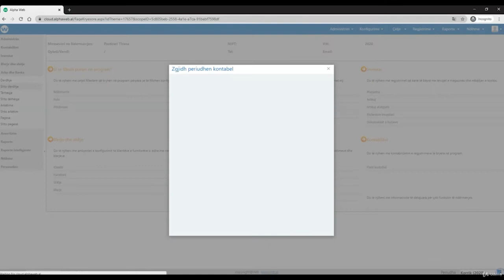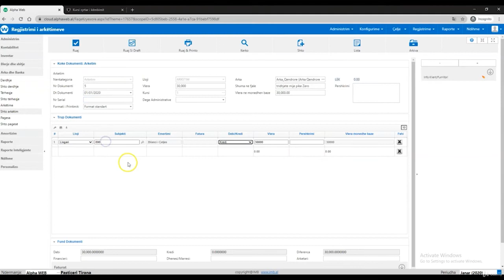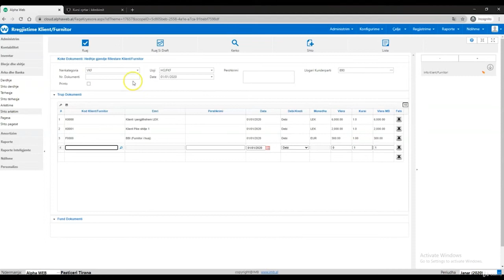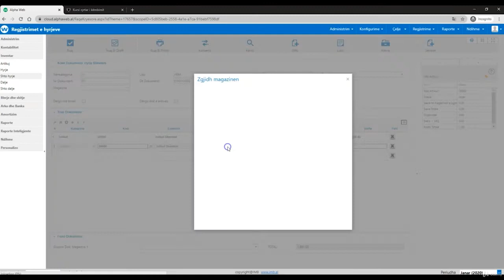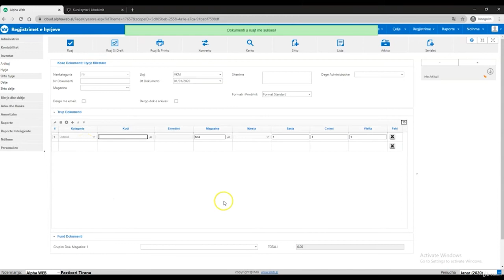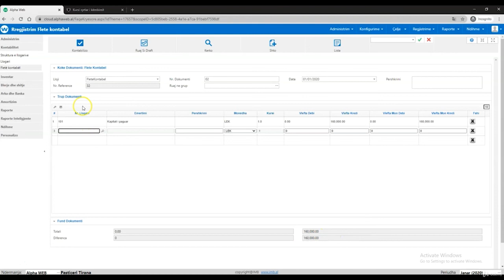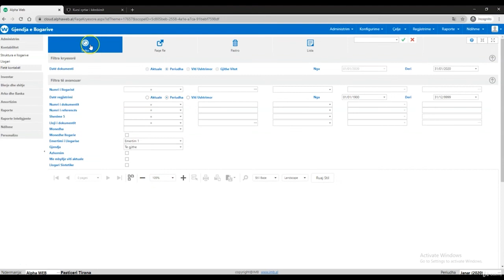2.Celja manualisht e bilancit fillestar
Krijimi i nje bilanci fillestar duke pasur parasysh qe te gjithe kartelat kane ambientin e tyre te vecante per gjendjen e tyre fillestare .